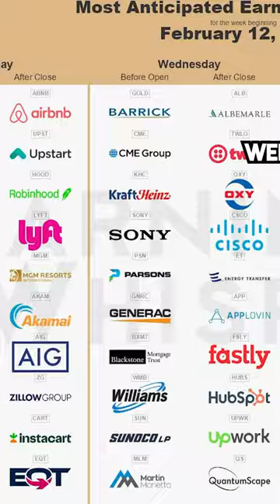Earnings and Economic Calendar Update 🧠